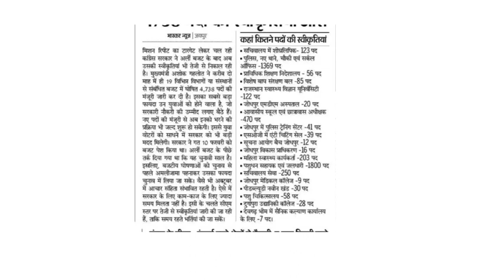अशोक गहलोत का बेरोजगारों को बड़ा तोहफा | 5000 पदों पर नई भर्तियों की स्वीकृति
is video me Rajasthan ki new vacancy se related latest information Di hai